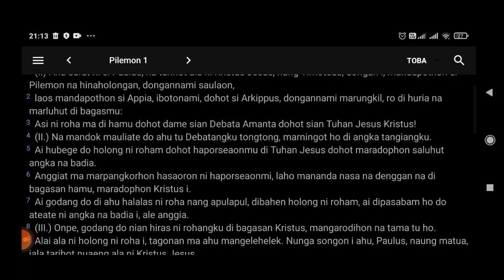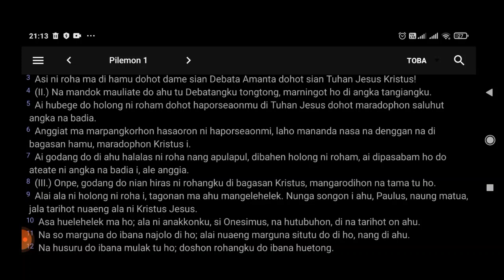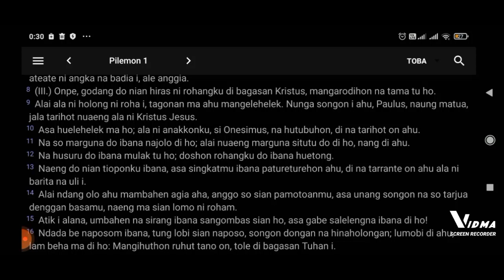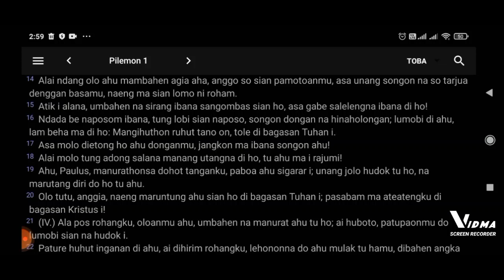Bibel Toba - Pilemon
Pilemon
text: bible.app